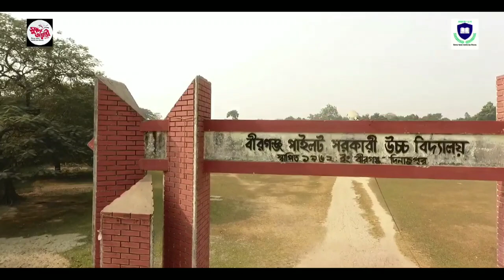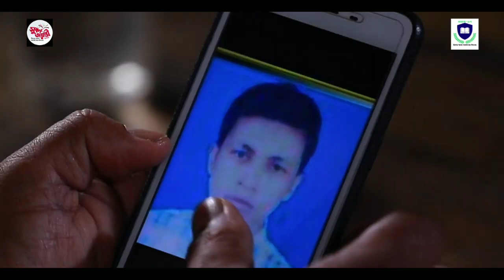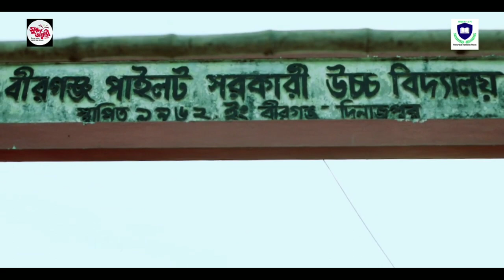সুবর্ণ জয়ন্তী Theme Song with Video ll Birganj Pilot Government High School Theme Song ll BPGHS Vlog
সুবর্ণ জয়ন্তী

সুবর্ণ জয়ন্তী Theme Song ll Birganj Pilot Government High School Theme Song ll BPGHS Vlog